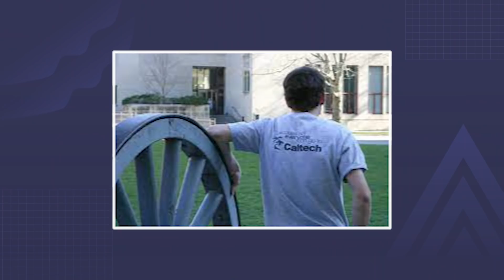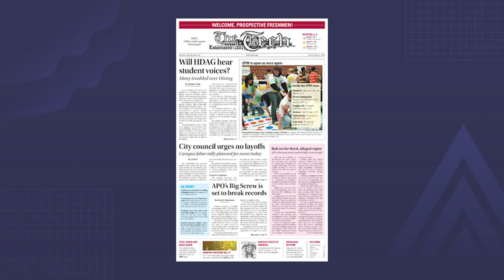MIT vs. Caltech: The Top 3 Rivalry Pranks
MIT vs. Caltech is the biggest rivalry of the science & tech titans. Sam breaks down their Top 3 Pranks. Want to go to MIT, Caltech, or another STEM powerhouse school? Talk to our advisors today to find out how